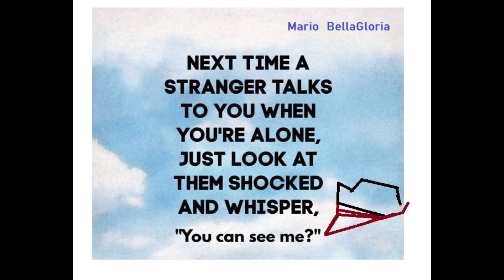imaginary lover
I do this all artistically out of love,...I Love who I Love production. of prominence and importance, dnk, Spring, Summer, Winter or Fall, Versatility Artist, Love Trust, Respect, style , for life , one idea, one kiss, one woman, one life, Music Memory Crusade Inc., Mario BellaGloria MGMDNKMGMJR Mario George Morales Jr. Absolutely productions, GLOMAR productions, CANARIOPLAY productions, Madison Akira Productions Prominence Oasis productions, .H is H Productions in association with AK 3play productions, Lew J productions DEDICATED DRIVEN SUCCESS OFFCIAL ADDENDUM LIVED IN Huntington Beach proudly from 1967 to 1976, your beauty is natural, your heart like no other.